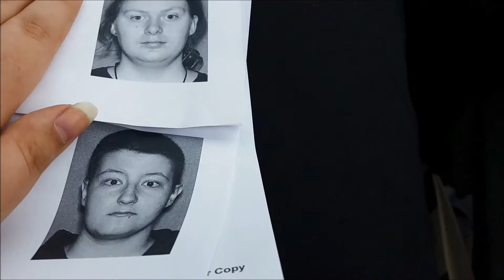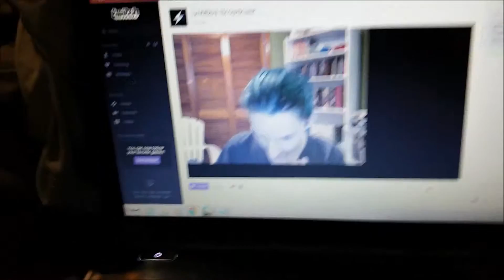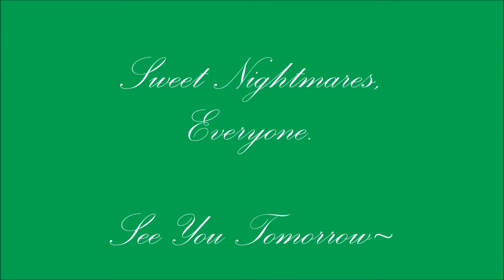❄Vlogmas 2015 ❄ Day Five - BMV and Going Back to Basics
A lot happened today. xD